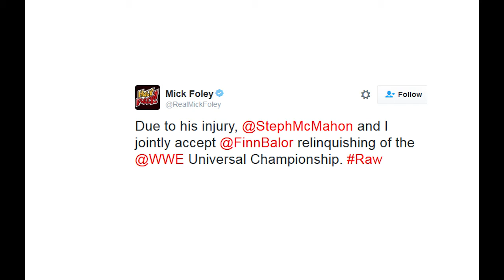Inside The Ring #58 - Balor Injured / Out For Months / Brock And Jericho Fight Backstage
So already bad news for the Raw Title. Balor Get's injured and has to relinquish the raw title. Also, Brock, being Brock picks a fight with Jericho.